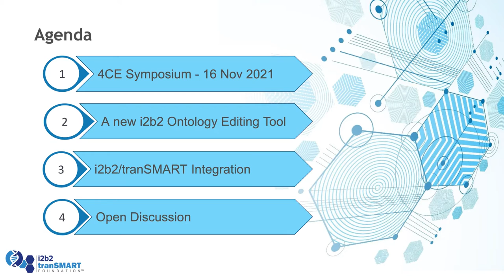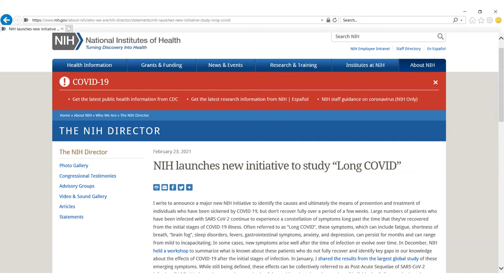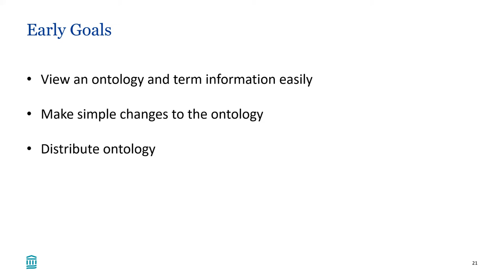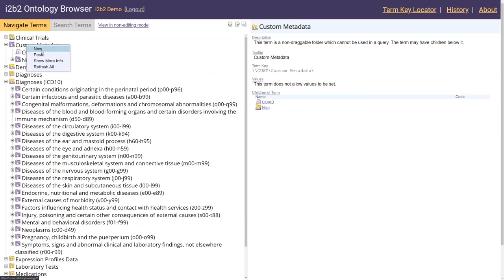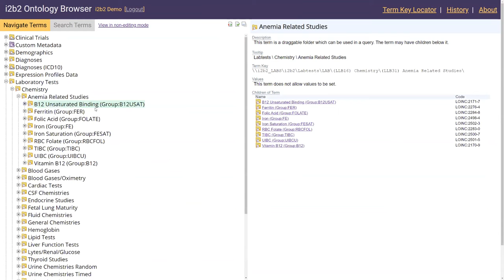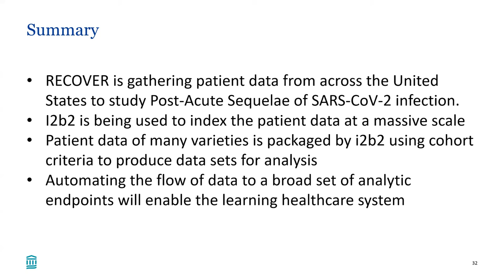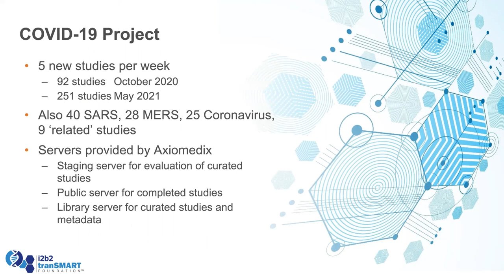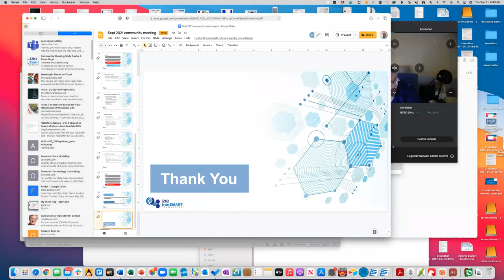Sept 2021 Community Meeting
Monthly Community Meeting
Nich Wattanasin presents a new i2b2 ontology editing tool in development for the RECOVER grant (available open source).  He gives a live demo preview and discusses how this new web-based tool can be used to edit an ontology in i2b2.